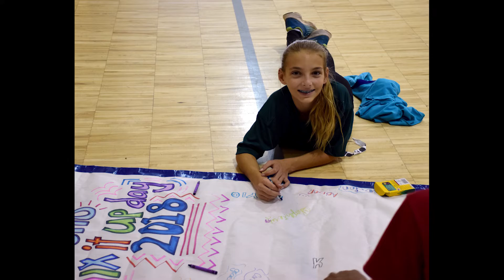SJHS Special Feature Friday - February 22, 2019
Special Feature for Santan JHS in Chandler, Arizona (Friday, February 22, 2019)